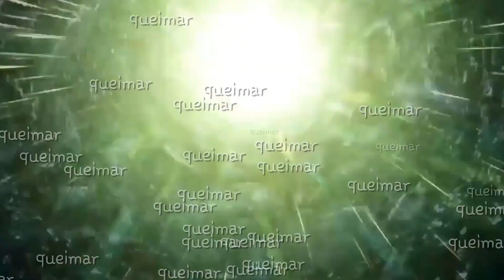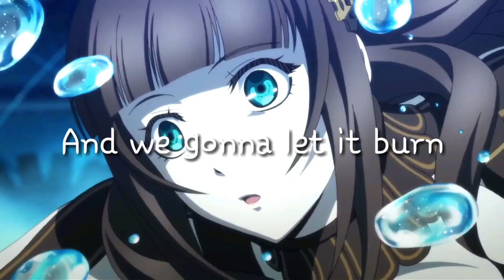Burn ~ Ellie Goulding | AMV TRADUÇÃO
➥(((((MÚSICA))))): Burn
➥(((((AUTOR))))): Ellie Goulding

.•*´¨`*•.ღ*★*ॐ✿(◕‿◕｡) ☮☆♪♫•*❤*•♫♪

                 ❤Letra💜

'Cause we got the fire, and we're burning one hell of a something
Light it up, like we're the stars of the human race, human race
When the lights turned down, they don't know what they heard
'Cause we got the fire, fire, fire, yeah we got the fire fire fire
We don't wanna leave, no, we just gonna be right now
And what we see, is everybody's on the floor
Acting crazy getting loco to the lights out
Music's on, I'm waking up, we stop the vibe, and we bump it up
And it's over now, we got the love, there's no secret now, no secret now
So they can put it out out out
We can light it up up up

.•*´¨`*•.ღ*★*ॐ✿(◕‿◕｡) ☮☆♪♫•*❤*•♫♪

.•*´¨`*•.ღ*★*ॐ✿(◕‿◕｡) ☮☆♪♫•*❤*•♫♪

.•*´¨`*•.ღ*★*ॐ✿(◕‿◕｡) ☮☆♪♫•*❤*•♫♪

◑▂◐　◑０◐　◑︿◐　◑ω◐　◑﹏◐　◑△◐　◑▽◐

CHAMA LÁ PRA BATERMOS UM PAPO ^^ SOU LESGAU GENTE 😉^°^

Please stop begging on my videos ;-;
My channel is probably smaller than yours, so stop ,-,
Deus é bão dimaiz 【ՏՁ】